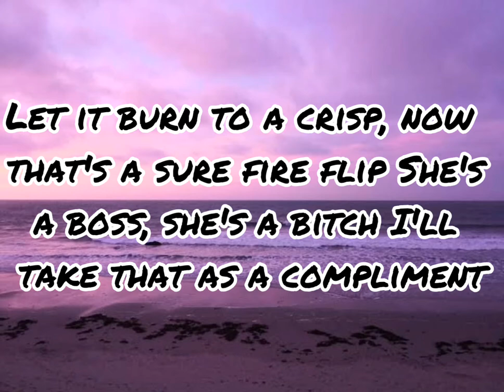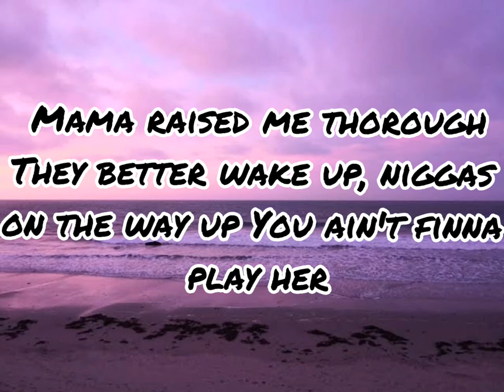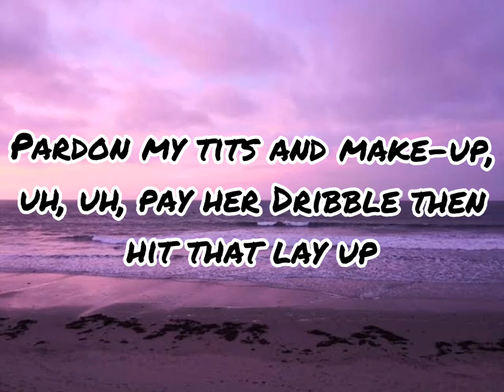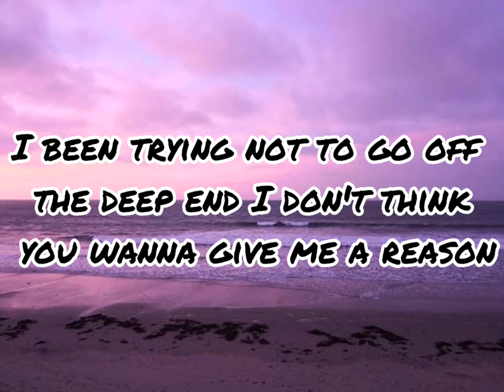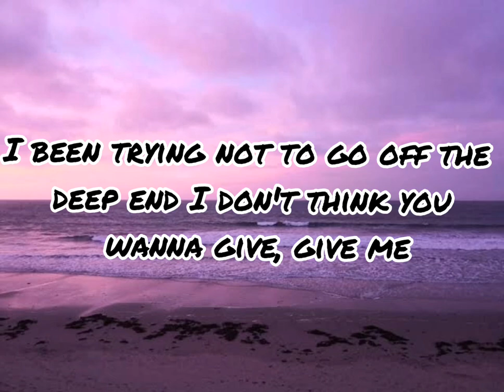Fousheé - Deep End (Lyrics)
◼️ Lyrics: Fousheé - Deep End

[intro]
i been trying not to go off the deep end

[verse 1]
had to come and flip the script
had a big bone to pick
got the short end of the sticks, so we made fire with it
let 'em burn to a crisp, now that’s a sure fire flip
she’s a boss, she’s a bitch
i’ll take that as a compliment
i seen 'em moving real low, but leave 'em on a high note
always lead with love, yo
mama raised me thorough
they better wake up, niggas on the way up
you ain’t finna play her

[pre-chorus]
shawty gon’ get that paper
shawty tongue rip like razor
shawty got wit, got flavor
pardon my tits and make-up, pay her
dribble then hit that lay up
shawty ain't with them games, yuh
shawty gon’ get that paper, pay her

[chorus]
i don’t think you wanna give give me

[verse 1]
please proceed to light this bitch up
life ain’t fair, you fight for your cut
think i spy your eye on my bucks
great, look, now the lion woke up
you eying my shit, inquiring shit
live for the minor event, i finally slip
built on the bodies of men, nobody winning
contain what i’m bottling in just benefits them